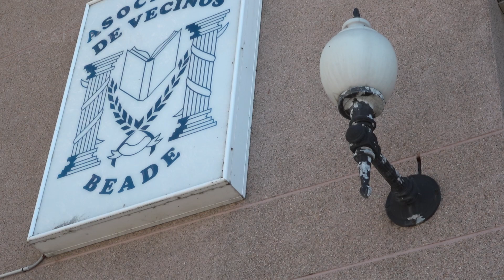EL CELTA APOYA A LA ASOC. BICOS DE PAPEL EN SU PRESENTACIÓN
La asociación viguesa Bicos de Papel ayuda a niños oncológicos y sus familias desde el momento del diagnóstico.